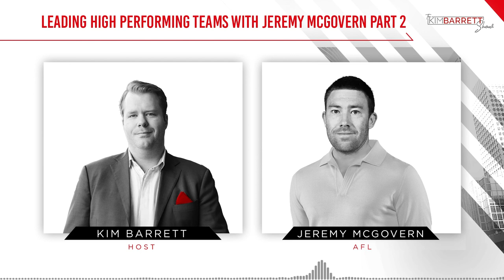Leading High Performing Teams With Jeremy McGovern Part 2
Leaders are made, not born. And what makes a great leader is their capability to learn from mistakes and use those learnings to propel them towards success.

In today’s episode, we still have Jeremy McGovern with us to share his experiences and how they shaped him to become better.

As the famous line from a Spider-Man movie goes, “with great power comes great responsibility.” Let’s also hear how Jeremy handles his responsibilities and how he encourages his team to improve and become better, not just on the field but in their personal lives as well.

Expect that and a lot more, so don’t forget to tune in! Let’s get started.

What we discussed in this episode:

⇢ Introduction [0:00]
⇢ Dealing with the media’s projection of the supposed perfection of a leader [0:27]
⇢ How to handle the nerves of both your team and yourself when you’re the leader [5:20]
⇢ For people who want to play for the West Coast football team [11:50]
⇢ Jeremy’s Phuket holiday and how it transformed him [14:07]
⇢ How’s communication for a large team consisting of 45 players? [18:39]
⇢ Communication from top to bottom: relaying information effectively [21:37]
⇢ Balancing personal/family life with work [24:39]

About Jeremy McGovern:

⇢ Jeremy McGovern is an Australian rules footballer who plays for the West Coast Eagles in the Australian Football League (AFL). He is a tall key-position player who has spent most of his career as a defender, although he occasionally plays forward.
McGovern was recruited from the Claremont Football Club with the 44th pick in the 2011 Rookie Draft. He was something of a late bloomer, only making his senior debut for West Coast midway through the 2014 season. McGovern has been a fixture in the Eagles' line-up since then, and in 2015 played in the grand final loss to Hawthorn. He was named as a defender in the 2016, 2017, 2018 and 2019 All-Australian teams entrenching himself as one of the best key defenders in the league.